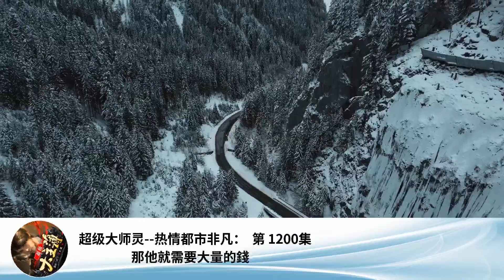超級大師靈--熱情都市非凡： 第 1200集